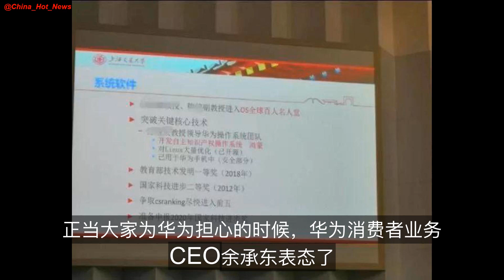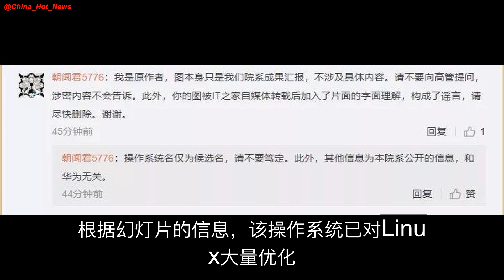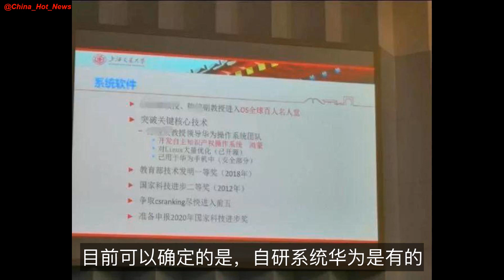网传华为自研系统叫“鸿蒙”，已用于华为手机中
最近几天，美国商务部工业和安全局把华为列入“实体名单”的事，被传得沸沸扬扬。
据外媒报道称，这意味着华为不能在未经美国政府的批准下从美国公司购买零件，同时华为手机将不可以使用Google Andro……